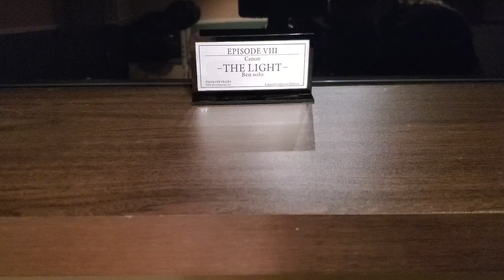Ben Solo " Path To Darkness" reveal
Phoenix Props "The Light". Paint and Weathering by Austin Neil Dowdy. Fully Installed by Azy Shocase